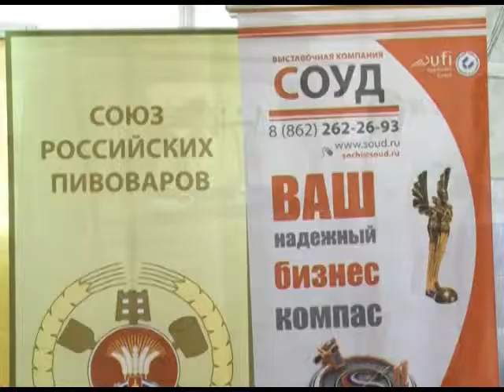В Сочи открылся международный форум Пиво-2014. Новости 24 Сочи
В его рамках проходит ещё и фестиваль «Море пива в Сочи». В гранд отеле «Жемчужина» выставлены не только лучшие образцы пенного напитка, но и безалкогольных. А также сырье и оборудование для приготовления и розлива. Организатором выставки традиционно выступила компания «СОУД Сочинские выставки».
Сочи. Новости.
Телеканал Эфкате.